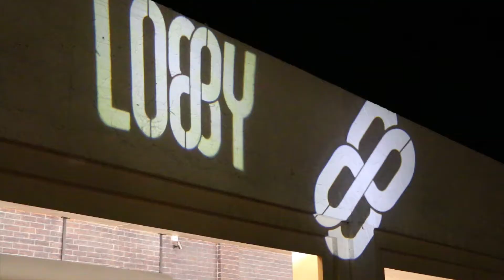Kraken Rum Lobby Back to school (btlvip)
Evento: Kraken Rum Lobby Back to school (btlvip)
Visión Integral Promocional
Oficina: 19360941
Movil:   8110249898